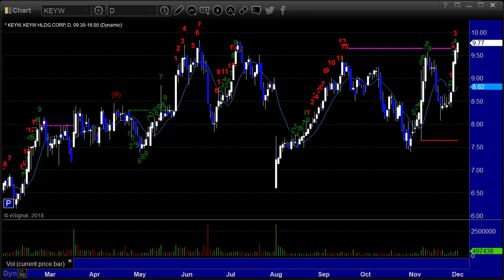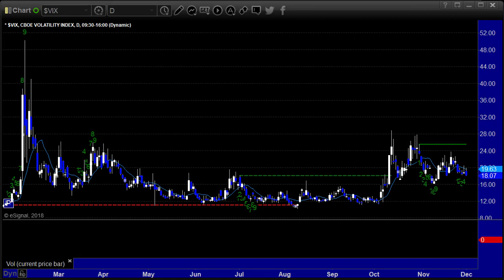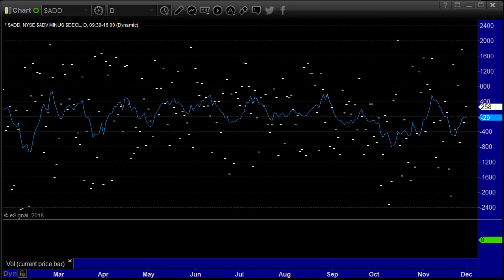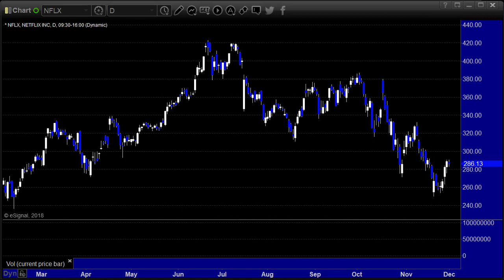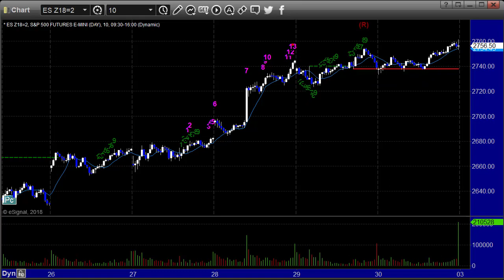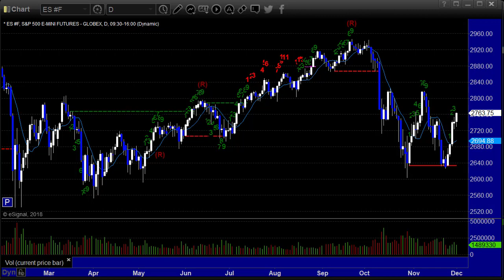Stock Trading: Economic Roadmap and Index Preview for the Week of December 3, 2018